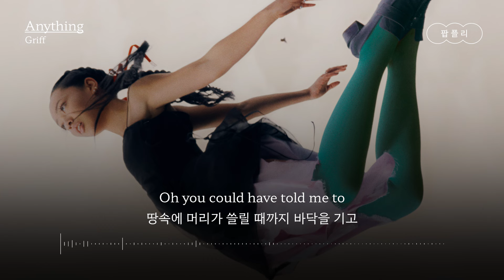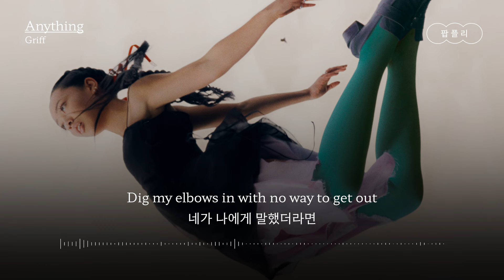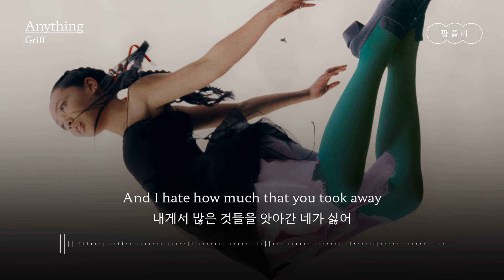네가 원하는 게 뭐든 난 했을 거야🫥 [가사 번역] 그리프 (Griff) - Anything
"내 진심은 너의 손바닥 위에 있어🫴"

아티스트 : 그리프 (Griff)
제목 : Anything

가사✍

TV on in the background
배경엔 TV 소리로 가득하지만
I didn’t care about that
난 신경 쓰지 않았어
Body bear on your chest
내 몸은 네 가슴에 기대어 있고
And my heart in the palm of your hands

Did you realise the power you had over me when you love like that
너의 그런 사랑 방식이 내게 미치는 힘을 알고는 있니?
Did you love
사랑하긴 했어?
No when you take it back
네가 되찾아간 순간 아니야

You know if you told me to run, jump
네가 내게 달리고 점프하고
Throw my body right off of a highwire bridge
외줄 위에서 내 몸을 던지라고 하며
cos you’d meet me at the bottom
아래에서 만나자고 한다면
I would’ve done anything you wanted
네가 원하는 게 뭐든 난 했을 거야

Oh you could have told me to
땅속에 머리가 쓸릴 때까지 바닥을 기고
Crawl down till my heads underground
빠져나올 방법 없을 정도로 팔꿈치를 파묻으라고
Dig my elbows in with no way to get out
네가 나에게 말했더라면

Just to know I was yours at least for another night
하룻밤이라도 더 내가 네 여자일 수만 있다면
Maybe I craved you so much cos I knew you were never mine
단 한 번도 네 여자인 적 없다는 걸 알기에 난 널 더더욱 갈망하나 봐
Oh maybe it’s cos I was young and you were the first to find
난 어렸고 넌 날 알아봐 준 첫 사람이기 때문일지도 몰라
You built me up, just to set me alight
넌 날 쌓아 올렸고, 내게 불씨를 지폈어

And I hate how much that you took away
내게서 많은 것들을 앗아간 네가 싫어
Like my confidence was yours to take
내 자신감이 마치 네 것인 것처럼
Cos you love how much you could make me stay
넌 나를 네 곁에 둘 수 있는 네 능력을 좋아했으니까
Cos you knew yeah
넌 그걸 알았으니까
You knew if you told me to run, jump